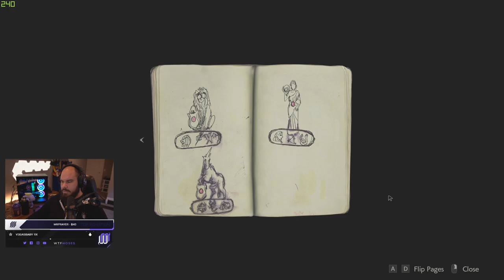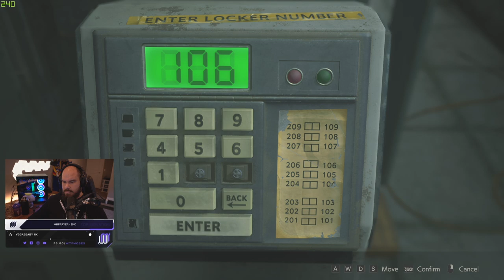LEON, THE PROFESSIONAL (ZOMBIE KILLER) - RESIDENT EVIL 2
PC SPECS:

Gaming PC:

Intel Core i9-9900KS
ASUS ROG Maximus XI Code
G.SKILL TridentZ RGB Series (4x8GB)
Lian Li 011 Dynamic ATX Mid Tower
NZXT Kraken X72 360mm Liquid Cooler
ASUS ROG STRIX GeForce RTX 2080TI
Samsung 950 Pro SSD
Viewsonic XG2560
Finalmouse Ultralight
Logitech Orion Spectrum
Steelseries Arctis Pro Headset

Streaming PC

Audio Setup:

Studio Headphones
Creatize Soundblaster Z Soundcard
Shure SM7B Microphone
DBX 286s Pre-amp
Steinberg UR-22 Interface
RODE PSA-1 Boom Arm